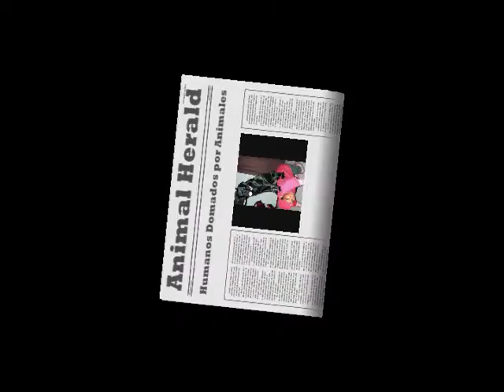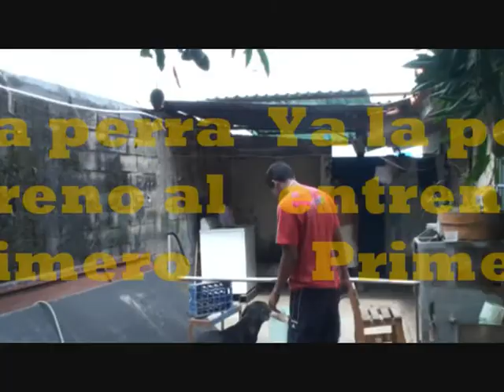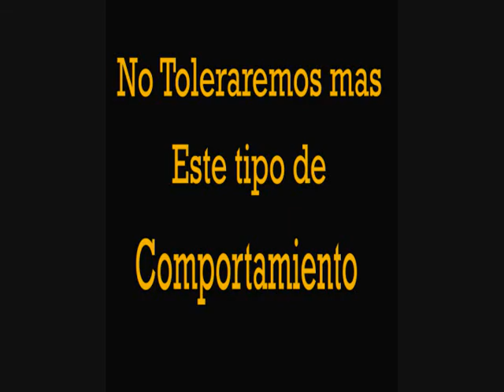Dog Trainers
Un par de entrenadores siendo superados en inteligencia y astucia por el animal al que entrenaban.